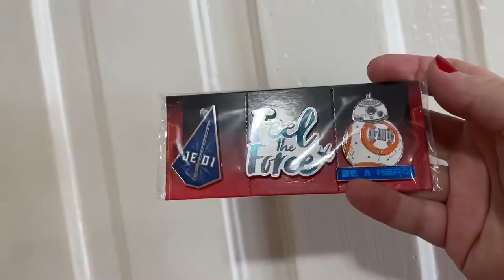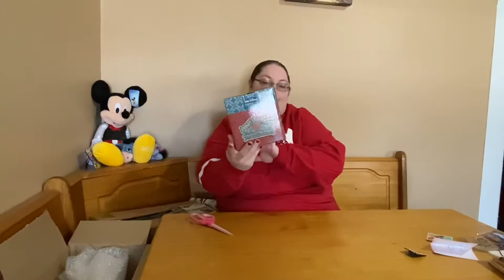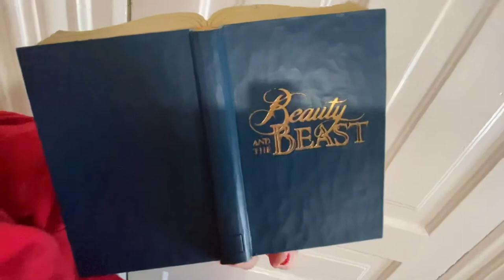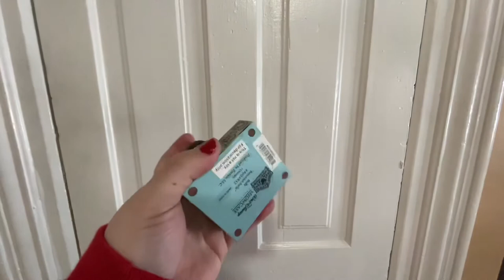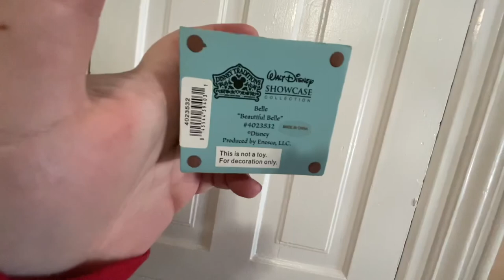Magic Mail | Jim Shore | Disney Pins